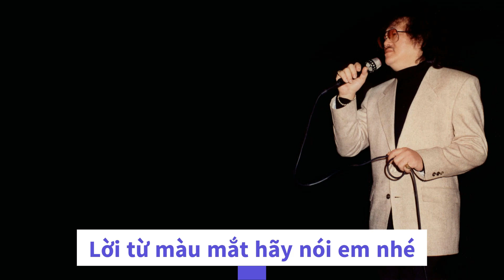Billy Shane ft. Michael Fortunati & BaBe - Give Me Up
Michael Fortunati - Give Me Up (1986)
BaBe - Give Me Up (1987)
Billy Shane - Hãy Rời Xa Anh (1992)

Photo by Trần Quốc Bảo